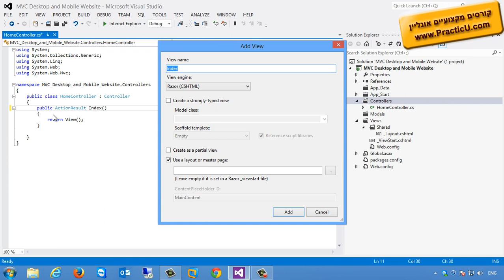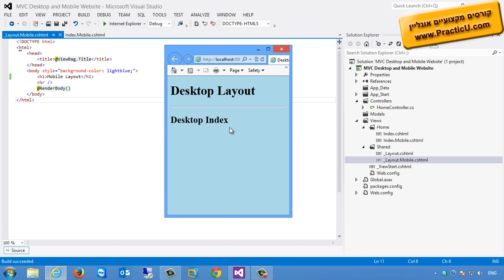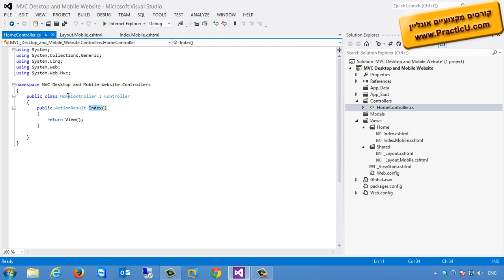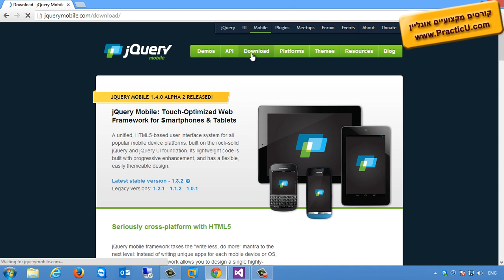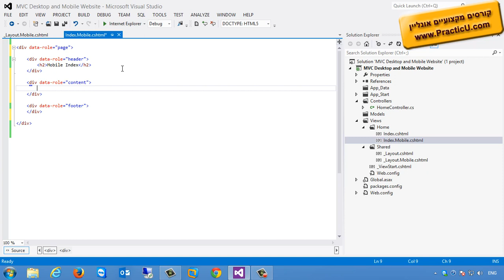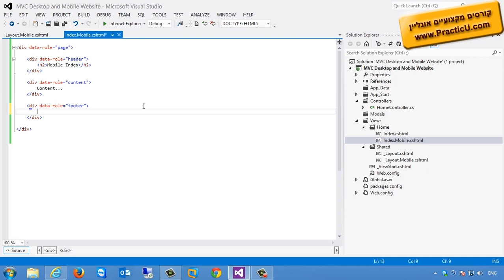ממשק מותאם למובייל MVC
קורס MVC - בניית אתר מתקדם בדוט-נט